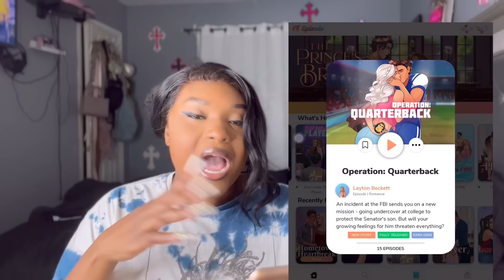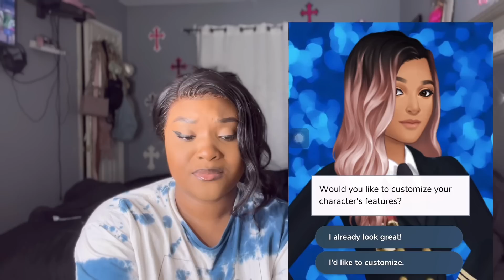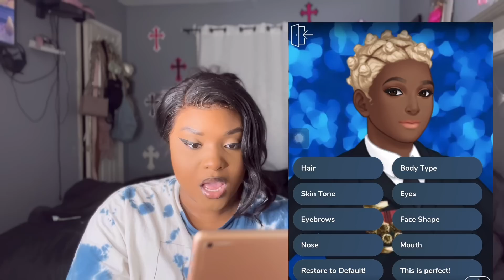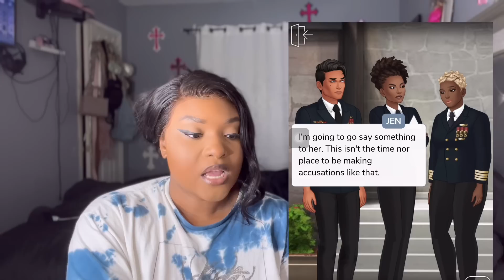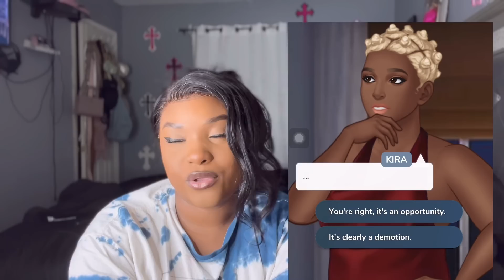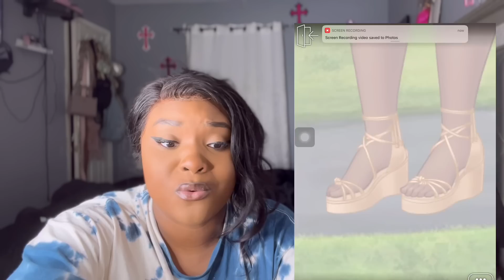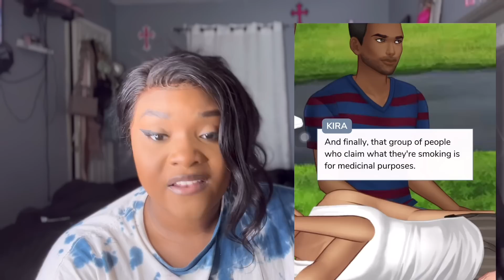Playing EPISODE : Operation Quarterback 🏈 (YOU WONT BELIEVE THIS😟) Pt:1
TODAYS EPISODE: FBI agent goes undercover as a college Student to protect the senators son, but will her growing feelings for him threaten everything?😲

VLOGTOBER is here🍂 having fun yet?

Thanks for spending time with me💕 I had so much fun🥰

Comment “Mango 🥭” if you see this👀 LETS SEE WHO SUPPORTS ME🤭

Thank you Mango Mafia🥭 for rocking with me

50k IM COMING FOR YOUR HEAD!!!

tags (ignore)

Playing episode
playing episode funny
playing episode for the first time
playing episode game
playing episode crossing the line
Operation quarterback
Pink mango
pink mango tiktok
mango pink
episode lets play
Operation quarterback episode